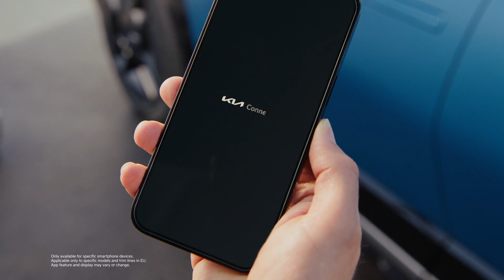Kia HowTo DigitalKey